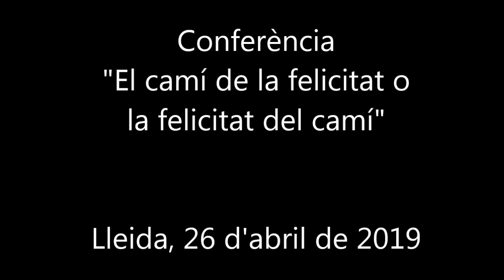Conferència en àudio "El camí de la felicitat o la felicitat del camí"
Xerrada a càrrec de Joan Manuel del Pozo, doctor en filosofia, on reflexiona sobre la felicitat com a concepte ètic en el marc de la "societat líquida" actual, on les estructures i els contextos no perduren prou temps per solidificar-se i modifiquen constantment els fonaments de l'escala de valors de les persones.